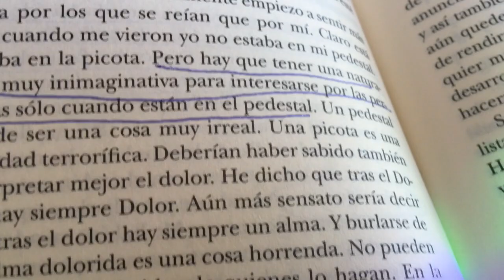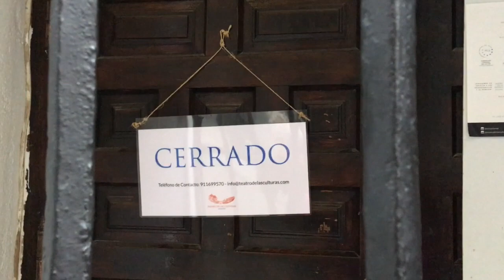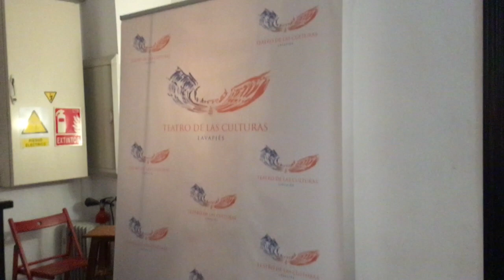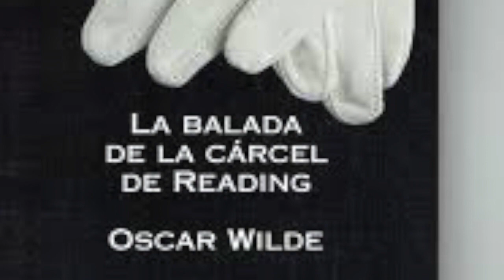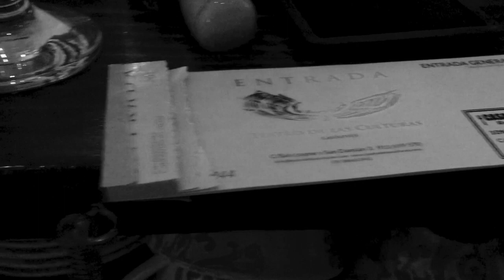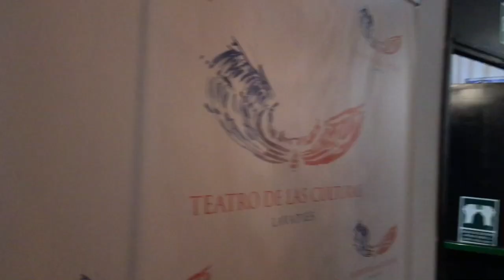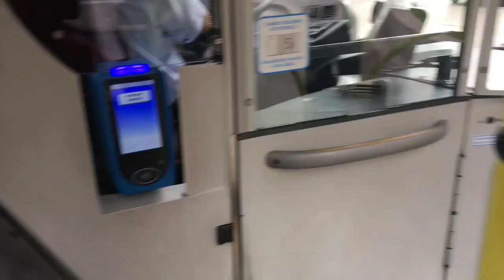Todo Lo Que Se Comprende Está Bien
TODO LO QUE SE COMPRENDE ESTA BIEN es la última colaboración, por ahora, de LIBROS POR UN TUBO con ONDA MADRID y con la queridísima ELY DEL VALLE...Hoy hablamos de un pequeño gran libro. De un pequeño libro inmortal. Es pequeño porque no ocupa mucho, son exactamente 55.000 palabras, la traducción al español de SIRUELA cabe en la palma de la mano…DE PROFUNDIS, el último texto de Oscar Wilde, publicado en 1897, sólo tres años antes de su muerte, y dos años después de que el autor de obras tan emblemáticas como EL RETRATO DE DORIAN GRAY o LA IMPORTANCIA DE LLAMARSE ERNESTO se viera envuelto en el mayor de los escándalos y de las tragedias. Todo eso ha cobrado vida de repente gracias a TOMMASO DE SANTIS,  un excelente y sensible actor italiano, artífice de un extraordinario montaje teatral sobre el DE PROFUNDIS, una lectura dramatizada de la carta…La superficialidad es el vicio supremo. Todo lo que se comprende está bien.
El se puede comprar y leer en cualquier momento, ya hemos dicho que está excelentemente traducido al español, por ejemplo, por Siruela. Pero nosotros hemos decidido leer estas 55.000 palabras de la manera que más duelen. Nos hemos ido a verlas al teatro. ¿Y a qué teatro? Pues al Teatro de las Culturas de Lavapiés, en el número 3 de la calle San Cosme y San Damián de Madrid. Si estuviéramos en Nueva York lo llamaríamos “off-Broadway”. Como estamos en Madrid, lo llamamos lo que es: altísimo teatro de barrio, comprometido con el arte, con el público y con la verdad. ¿Es ir al teatro una forma de leer? Sin duda. Acuérdate de Shakespeare...¡Sed unos héroes! ¡Id al teatro!